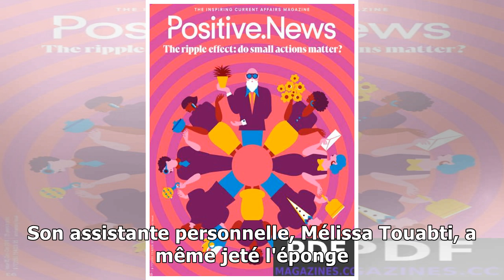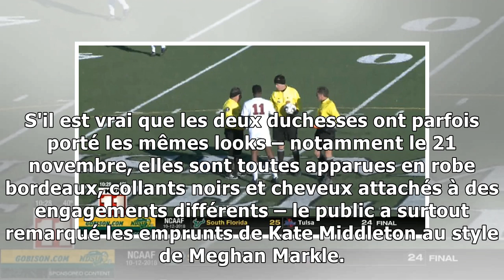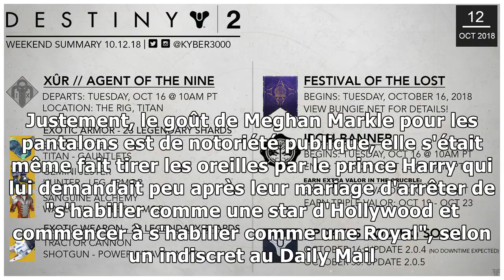news10/12/2018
Meghan Markle serait-elle devenue le bouc émissaire du personnel de la famille royale ? Après avoir critiqué son comportement difficile, les employés de la couronne s'en sont pris à son style… Ambianc...